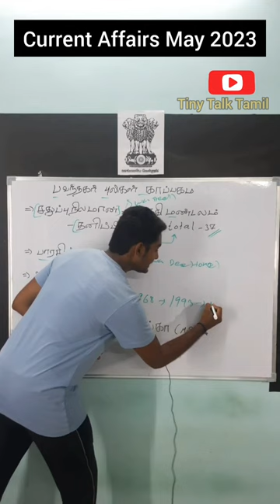Bandhavgarh Tiger Reserve | Swamp Deer